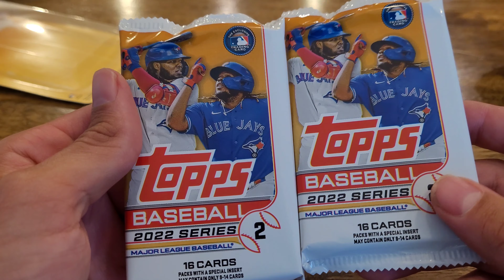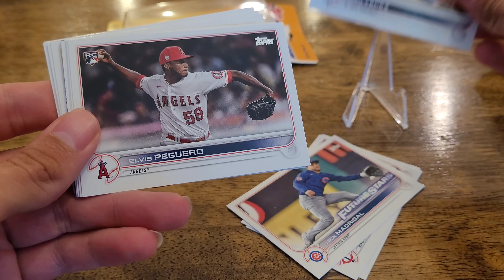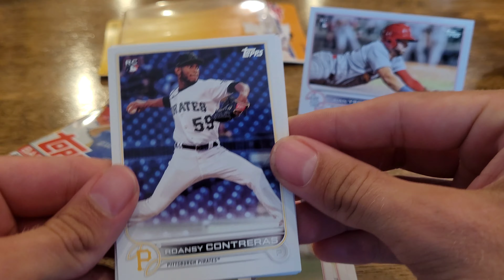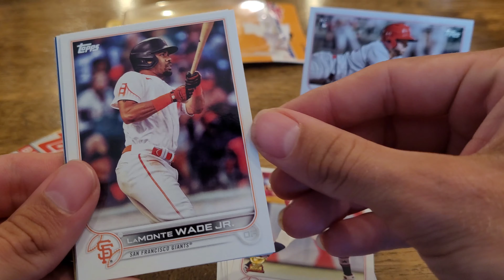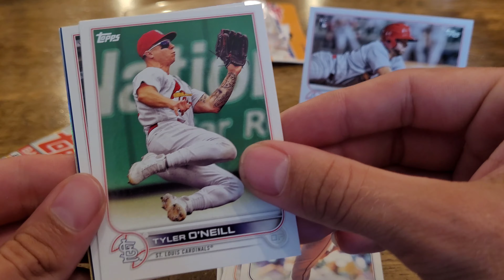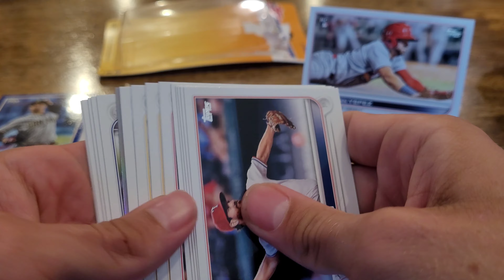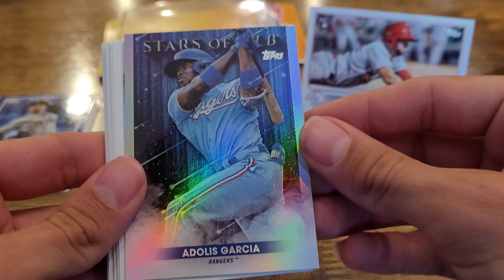Are Blister Packs A Good Value?